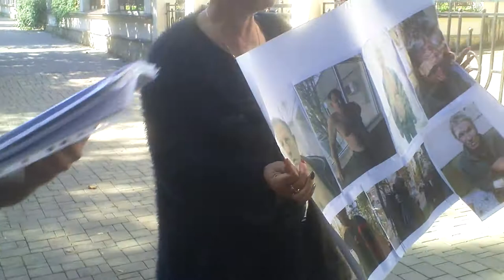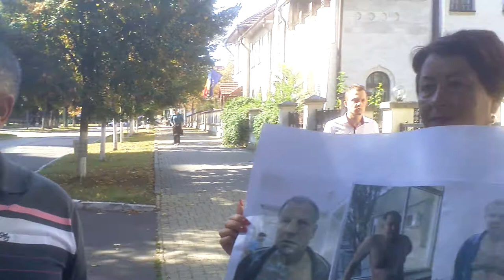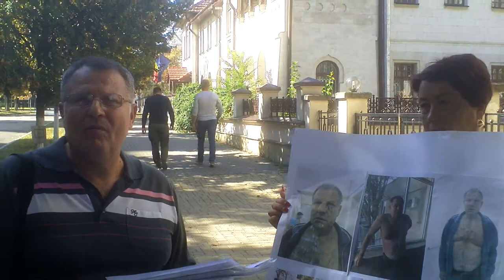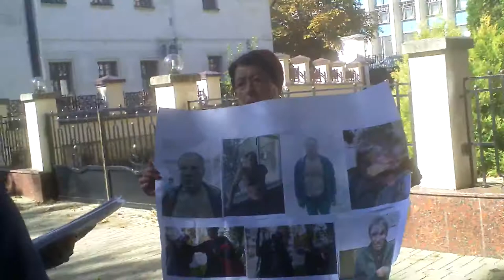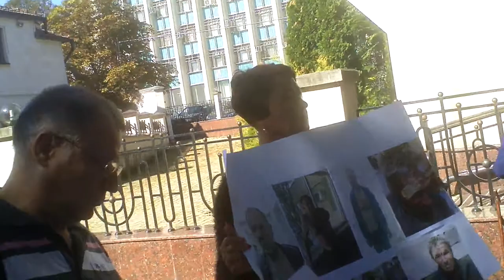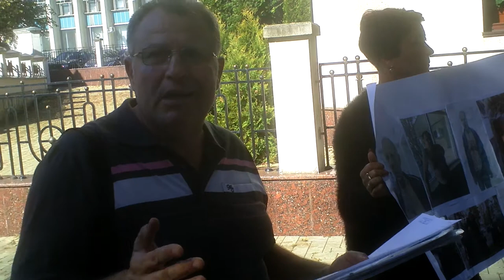Au vrut la Dodon cu problema de injustiţie (ru) - Curaj.TV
Un funcţionar de la secţia de audienţe le-a promis că vor fi invitaţia la prezident, dar după alegerile din octombrie